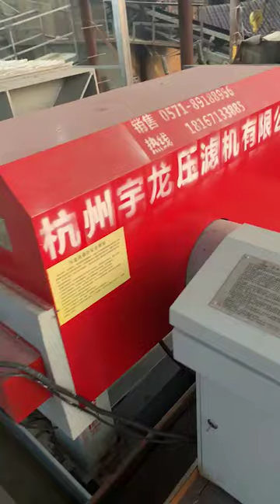filter press sludge dewatering machine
We produce: DAF dissolved air flotation waste water treatment plant,  lamella settler ,industrial water filter, and car wash water recycle system, MBR system, corrugater plate interceptor oil separator. etc.
New solution is magnetic coagulation processing to do pre-treatment.
We make solution for clients, according to raw water quality, and water standard requirements.
For oil water separate, domestic sewage treatment , MBR black water treatment, RO system.
Polluted air treament euqipment and solution.
Membrane, M